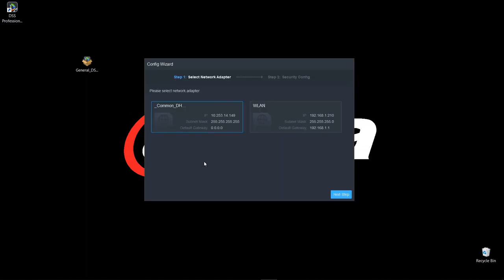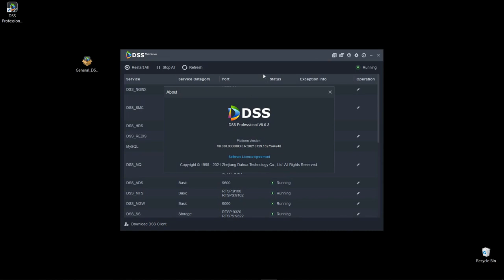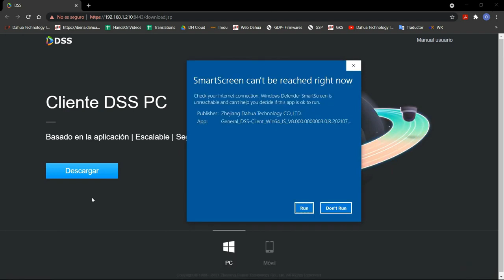Instalación DSS PRO V8 - Dahua | By Demes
En nuestra página web disponemos del extenso catálogo de productos Dahua

Sobre nosotros